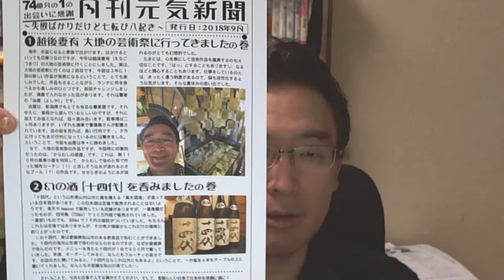■越後妻有 大地の芸術祭